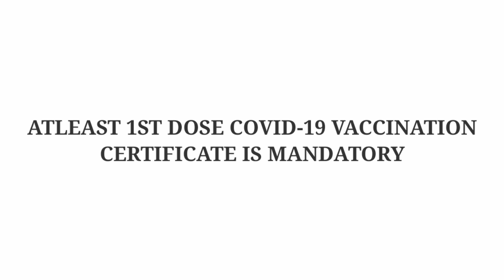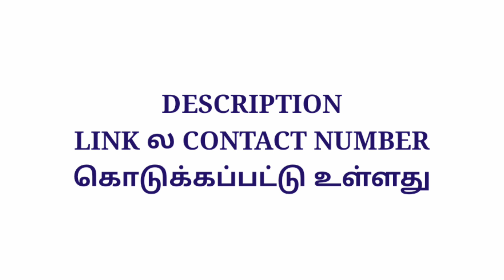Royal enfield job recruitment|Fresher jobs in chennai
ROYAL ENFIELD MANUFACTURE JOB VACANCY IN CHENNAI CHENNAI JOBS TODAY OPENINGS 2021